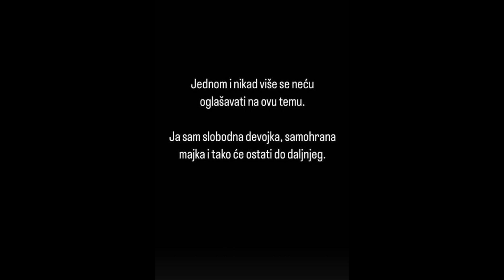Ja sam Samohrana Majka! Tara Simov Brutalno potkačila oca svog deteta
Tara Simov i Danilo, raskid bišvih zadrugara i novopečenih roditelja odjeknuo u medijima, najnovije vesti